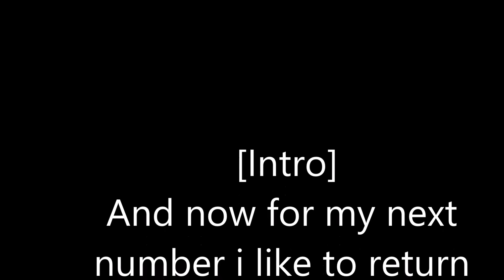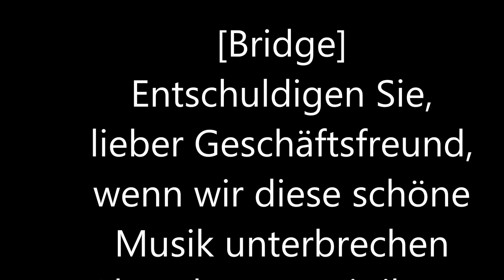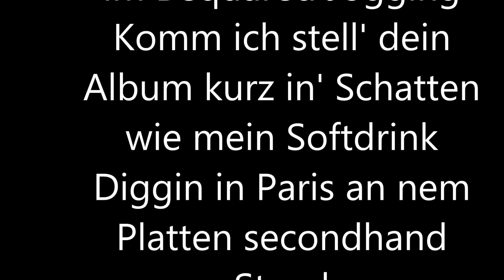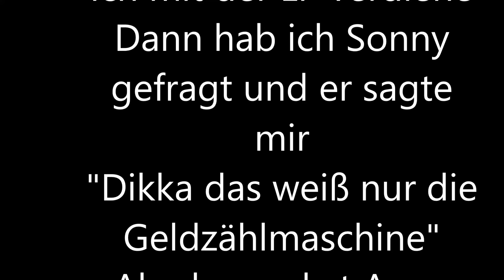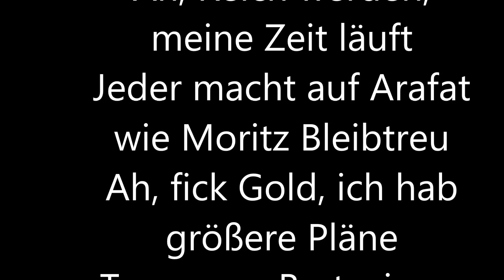Classic Bushido lyrics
[Part 1 - Bushido & Shindy]
Ah, Baby triff mich Backstage, Shindy braucht ein' Blowjob
Immer mit der Family, du denkst ich komm aus Quahog
Hänge nicht mit No Names, Zimmer neben Coldplay
Bitches wissen, ich bin Ladykiller so wie OJ
Die Platten gehen Gold, fick auf Major A&Rs
Oh mein Gott, ich sehe keine Hater - Ray Charles
Zwei Millionen von der Sony, fick deinen Groove Attack Deal
Rote Punkte auf deim' T-Shirt - Google Maps Ziel - CLA$$IC

[Bridge]
Entschuldigen Sie, lieber Geschäftsfreund, wenn wir diese schöne Musik unterbrechen
Aber das was wir ihnen jetzt zu sagen haben, wird für ihr Ohr die wahre Musik sein

[Part 2 - Bushido & Shindy]
Paparazzis stehen vorm Mientus, Ku'damm Ecke Schlüter
Hol ich meine Tochter stehen die Wichser vor der Kita
Ex Drogendealer, Panzerglassaura
Nach ner Schelle brennt dir deine Fresse - Niki Lauda
Es lebt sich so gut wenn du Kobe Fleisch frisst
Wegen uns gleicht die Juice einer Modezeitschrift
Rapper fragen nach nem Feature ist wie Kobe Bryant trifft
Denn sie reden hinter meinem Rücken - Polizeigriff - CLA$$IC

[Bridge]
Meine Damen für sie singt ihr erklärter Liebling eines seiner beliebtesten Schlagerlieder

[Part 3 - Bushido & Shindy]
Ah, Rap Ryan Gosling im Dsquared Jogging
Komm ich stell' dein Album kurz in' Schatten wie mein Softdrink
Diggin in Paris an nem Platten secondhand Stand
Dein Album ist ein Selfie, unser Album ist ein Rembrandt
Sonny zielt auf Rapstars mit der AK
Playmate an der Hand wie die Rolex - Day Date
Rap De Niro und Al Pacino
Haben Internet Hype wie ne Apple Key Note - CLA$$IC

[Bridge]
Wenn es ihnen Spaß macht können sie noch eine ganze Reihe eindrucksvoller Aufnahmen anhören

[Part 4 - Bushido & Shindy]
Schlaflose Nächte im Nightliner
Dafür hol ich mir nen Tom Ford Zweireiher
Wieviel Kohle kann dir Sony vorschießen?
Penthouse Suiten im Four Seasons
Act like a Lady, think like a Boss
Im Echten Leben habt ihr alle keine Jobs
Yeah, Fickfinger für den Altadel
Es sind neue Könige im Schloss
Ah, guck uns an, so sehen Goldrapper aus
Geld ist die Sprache
Der Grund, warum ihr alle Dolmetscher braucht
Yeah, Hab dich beim Echo gesehen und gedacht es is Comedy Preis
Machen auf Gangster doch hängen mit Fotzen dann nennt euer Label doch Bonnie und Clyde
Ah, Baby die zwei sind am ballen wie Dwyane Wade
Sonny ist Gangsta der alten Schule wie mein erstes N.W.A.-Tape
Ah, sitze im Ritz um halb drei in der Nacht und ich frag mich was ich mit der LP verdiene
Dann hab ich Sonny gefragt und er sagte mir
"Dikka das weiß nur die Geldzählmaschine"
Ah, du machst Auge wie ein Zyklop
Ah, denn ich rappe für ne Hublot
Ah, Reich werden, meine Zeit läuft
Jeder macht auf Arafat wie Moritz Bleibtreu
Ah, fick Gold, ich hab größere Pläne
Trage nen Bart wie ne Löwenmähne
Cover der Juice, November Ausgabe
Bushido und Shindy als Ölgemälde